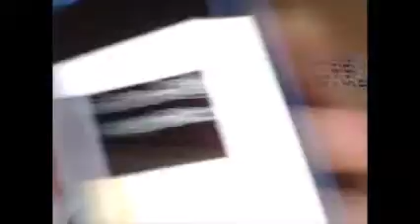The Damn Right! Apprentices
Trailer for my novel.